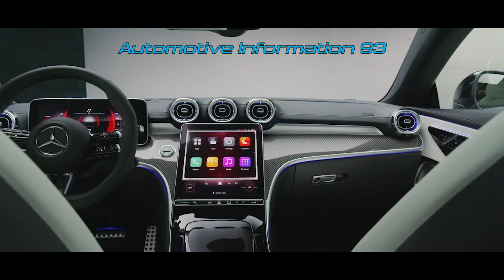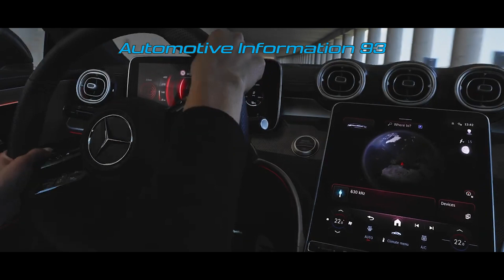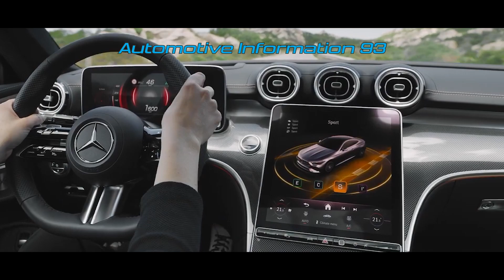2024 Mercedes-Benz CLE Class Coupe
Mercedes-Benz is contracting its roadster arrangement, with its most recent two-entryway exertion, the 2024 CLE class, supplanting two as of late suspended models, the C-class and E-class coupes. The CLE accompanies a tasteful, smooth plan, a couple of jolted powertrains, and an innovation centered inside that gets from the C-class and E-class vehicles. The CLE goes marked down in the US in mid 2024, with a cabriolet variation to follow.